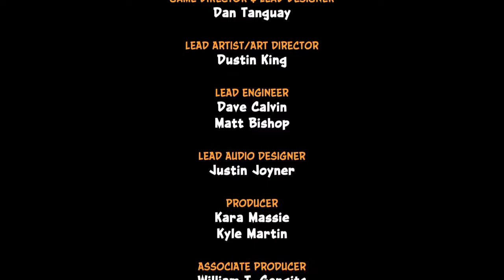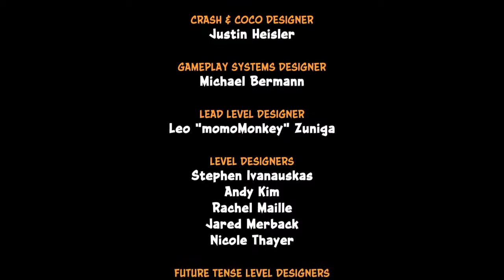Crash Bandicoot: Warped | #10 FIM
Levels: Mad Bombers / Bug Lite / Dr. Neo Cortex